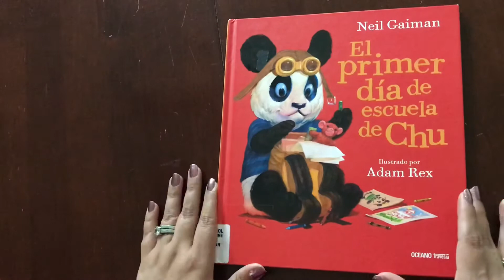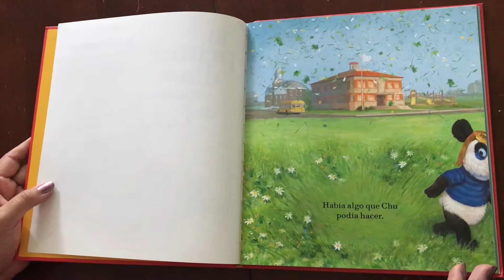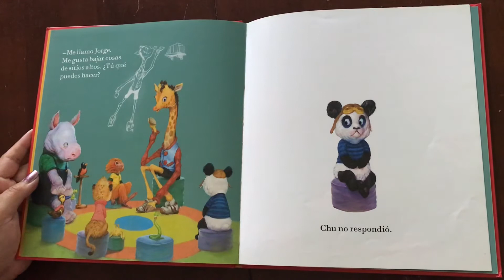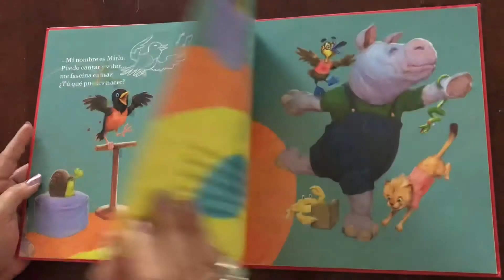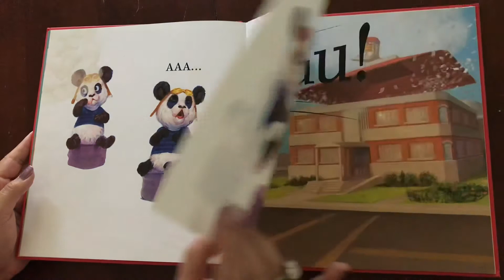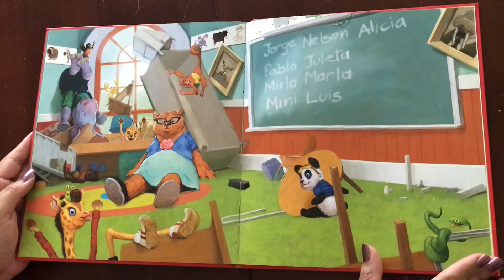El primer día de escuela de Chu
El primer día de escuela de Chu por Neil Gaiman, ilustrado por Adam Rex